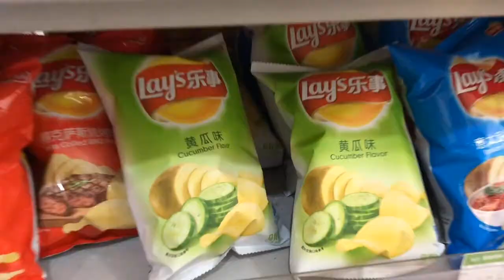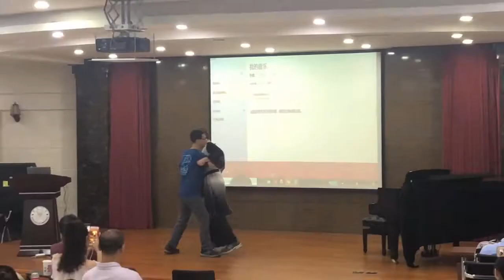NSLI-Y China Xiamen 2019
Ahh it has been a year already :(( There are many many memorable moments that I wasn't able to include in this video but regardless, it was a really exciting experience and I'm glad I was a part of it! Congratulations for all finalists in the 2020-21 cycle and good luck to those who will be applying next year :-))